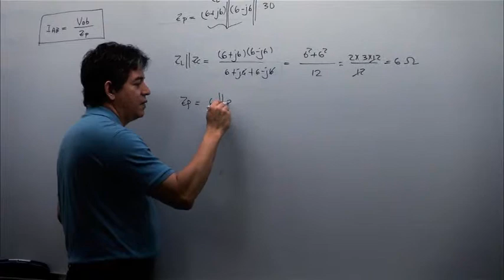Career with the FAA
LeTourneau alumnus Dan Gutwein talks about his career with the Federal Aviation Administration and how his education at LeTourneau helped to prepare him for his work.

Well I work for the FAA in their air-traffic organization. I started out as an air traffic
controller, I moved into management and I then became involved in the research an
acquisition of the FAA's new automation systems. I became program manager, eventually managed some of the FAA's largest multi-billion dollar automation acquisitions. I then got back into operations, I became the assistant
traffic manager here at DFW and now I'm back working in Washington D.C., working for the vice president of programs.

I graduated from LeTourneau with a degree in aviation technology; I got an A&P mechanic's license as well as my flight ratings. Other training that I've had since is more towards helping you meet the minimum standards. It's towards teaching you enough to pass the test, to get the license and that definitely was not my experience at LeTourneau.

It wasn't about being good enough to pass the A&P test, good enough to pass your commercial test. We were taught and what was modeled was keep trying to get better at it, keep trying to be the best that you can be and so I think that was a big part of what I learned at LeTourneau.

Integrity, honesty some of those core Christian values are in very short supply in our society. So I was noticed as different not noticed as "Oh, he's a Christian so let's promote him", but noticed has he has integrity, he tries to do the right thing for the right reason, he cares about people. All of those things that we've learned from, in our spiritual growth; and I directly credit that with how rapid I was able to advance in my career and the successes I've had in the FAA.

I would recommend and I frequently do recommend LeTourneau. The two things that I point out when I'm telling people about it and encouraging them to think about it is the Christian principles and foundations of LeTourneau and what it teaches you and what it provides you in that way. But at the same time it has a very highly rated academic program. I have a particular affinity to the aviation programs and I think that if somebody's going into a flight program, into a mechanic program, or into an air traffic control program, I think it's second to none in terms of preparing someone for those things.

You can go and have the strongest technical in the aviation arena, but doing it in an environment that is also helping you grow in your Christian faith."